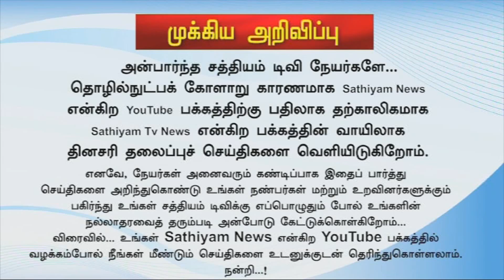Noon Today Headlines | 10 Nov 2022 | Sathiyamtv